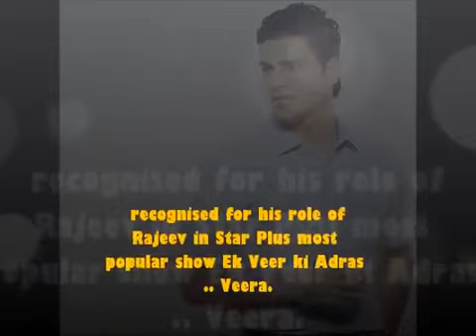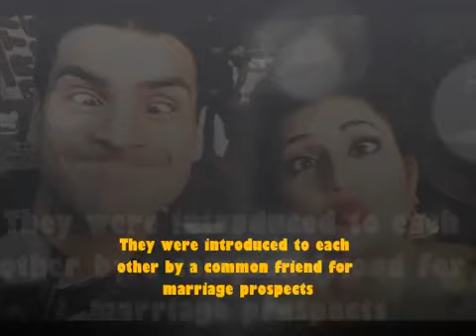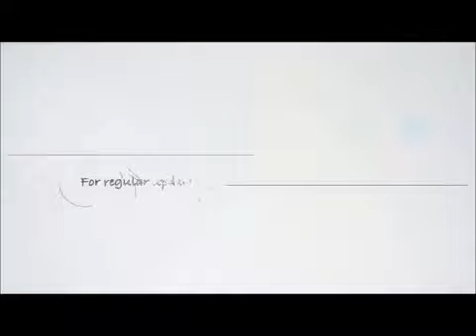Vivek Dahiya Life: Know Everything | Fiance | Divyanka Tripathi | Yeh Hai Mohabbatein |Marriage Date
Vivek Dahiya Life: Know Everything | Fiance | Divyanka Tripathi | Yeh Hai Mohabbatein |Marriage Date, star plus drama, starplus drama, hindi drama